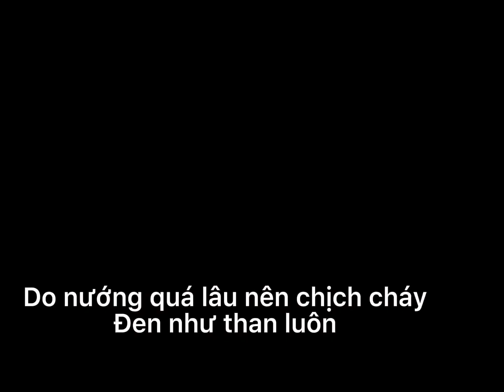Thích thì chiều